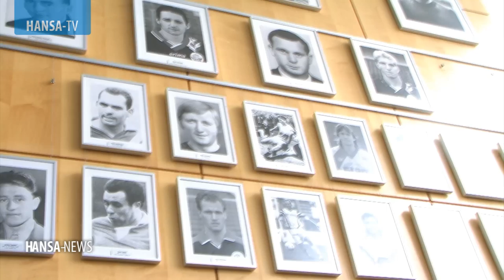Hansa-News 6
Vor dem 26. Spieltag gegen den Karlsruher SC